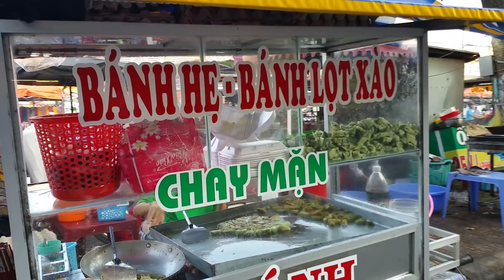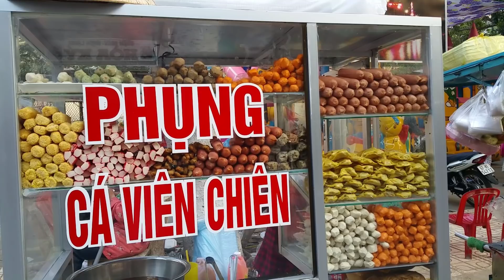Chợ Tân Châu (An Giang) chiều 30 tết còn bán những gì? | Tan Chau market on 30 Tet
Chợ Tân Châu Chiều 30 tết vẫn còn buôn bán tấp nập, có số bà con tiểu thương đã nghĩ, nhưng vẫn còn rất nhiều bà con tiểu thương vẫn tiếp tục buôn bán đến 22 giờ đêm, đặc biệt là khu chợ đêm vẫn chuẩn bị buôn bán nhộn nhịp.
  Cám ơn các bạn đã xem video của tôi. Hãy bấm vào (SUBCRICE & SHARE) đăng ký và  cái chuông bên dưới video để ủng hộ sức sống 360 nhé.
  Chúc các bạn luôn an vui và hạnh phúc.